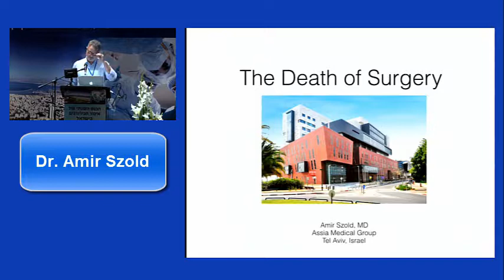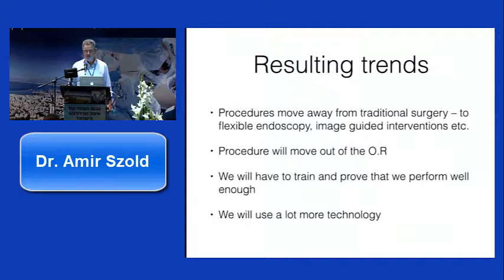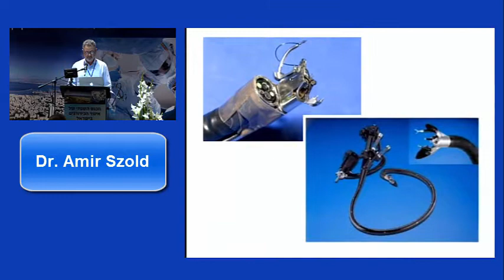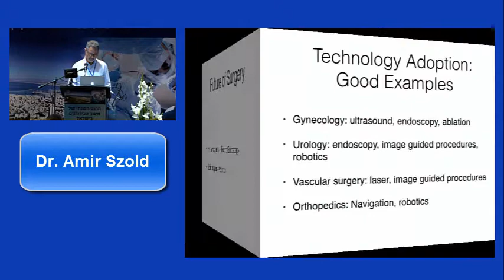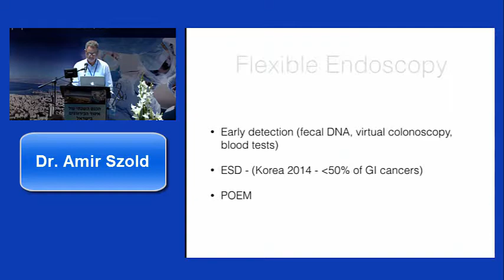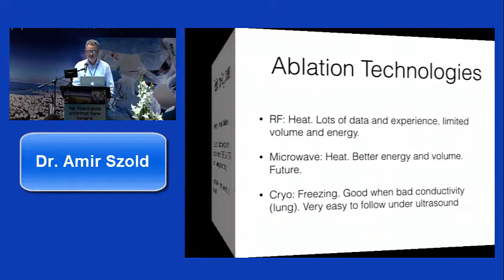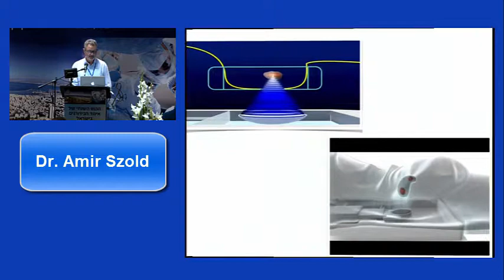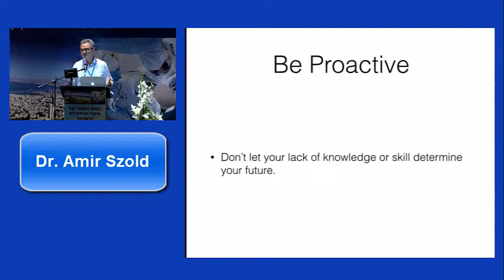Dr. Amir Szold Assia medical center